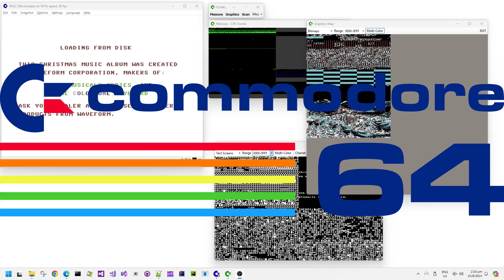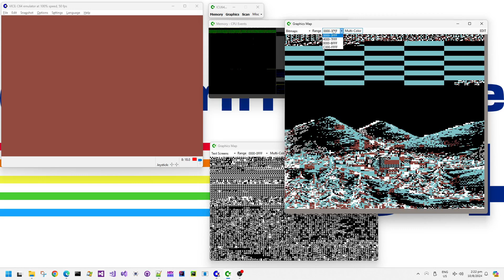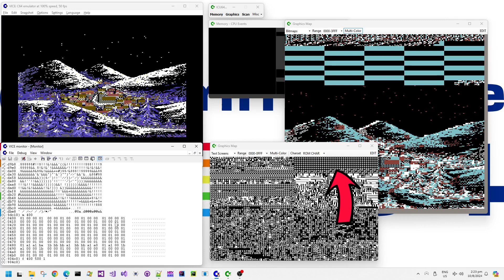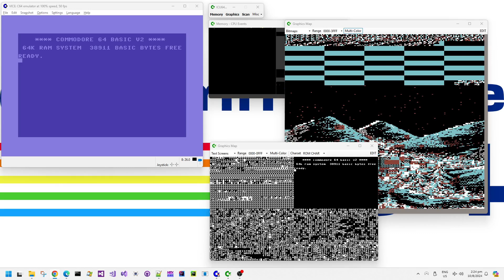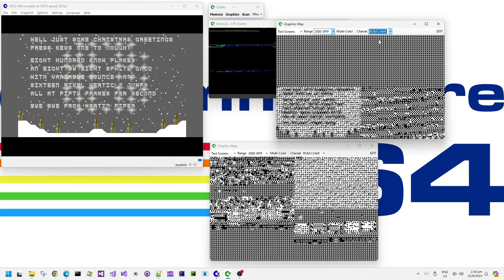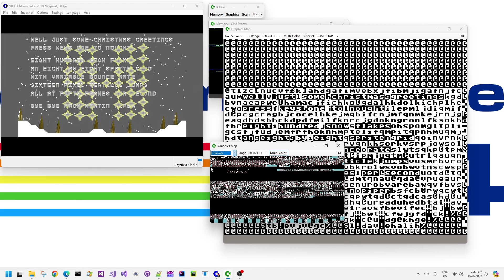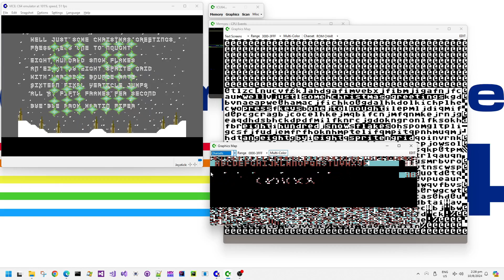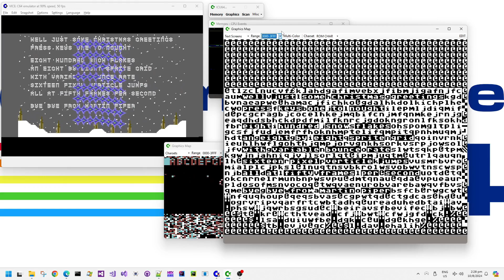C64 Demos peek - Snow effects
Want to find out how to animate a screen full of snow/particles? What makes them sparkle? In this demos peek video, we look at snow effects (particles) and how they animate with bitmap and character screens.

00:08 Introduction
00:36 Bitmap animation with sparkles
03:40 Character set animation method